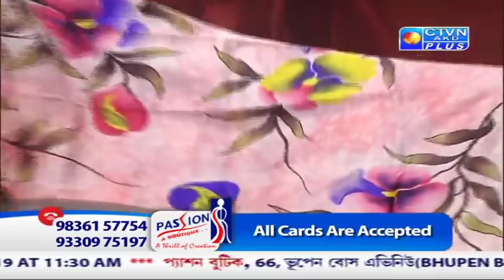PASSION BOUTIQUE CTVN Programme on April 28, 2019 at 11:30 AM